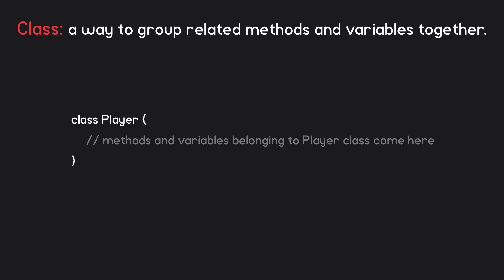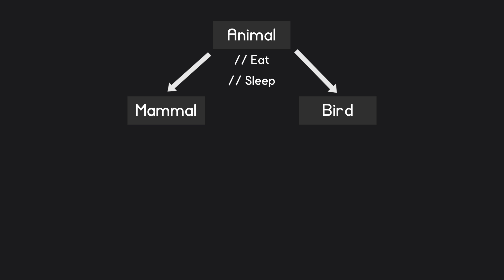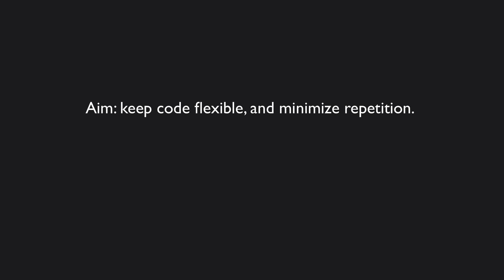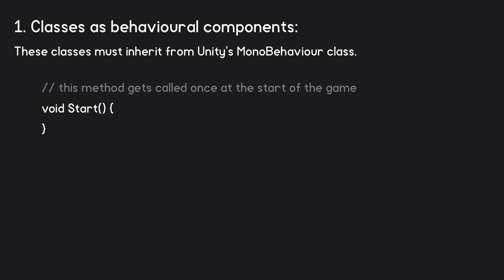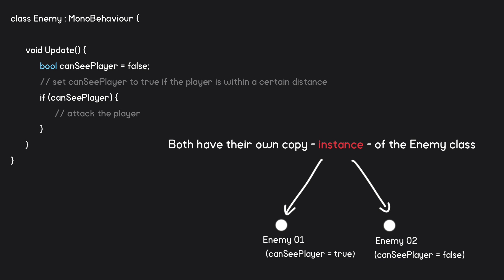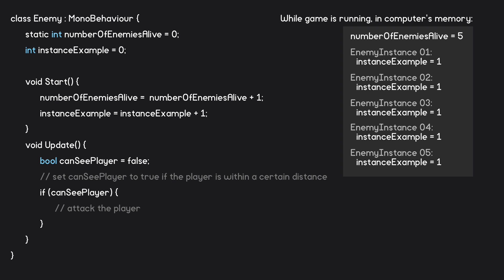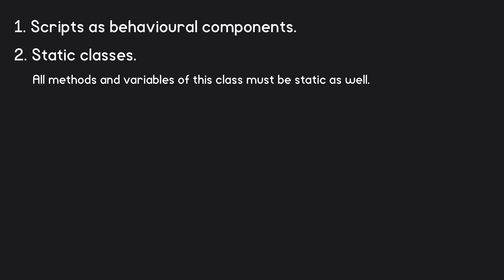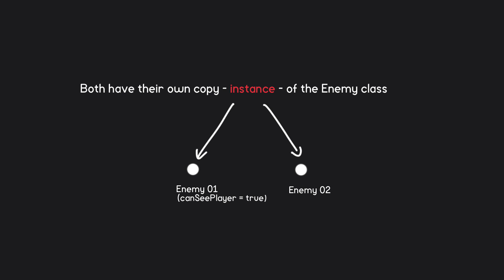Introduction to Game Development (E02: classes)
Welcome to episode two of this introduction to game development in Unity with C#.

In this episode we look at the concepts of classes, and discuss what it means to make a variable static.